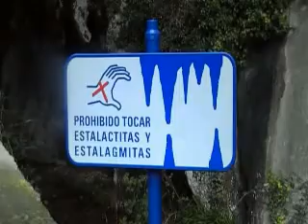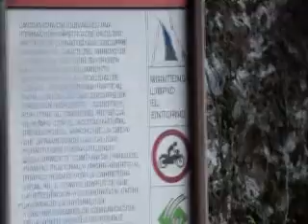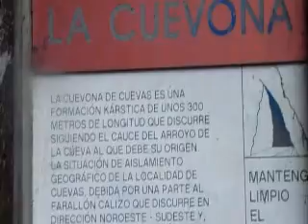La Cuevona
Visita a La Cuevona, lugar de pintoresca belleza por su paisaje, gentes y gastronomía.